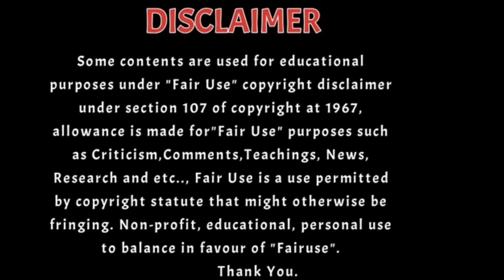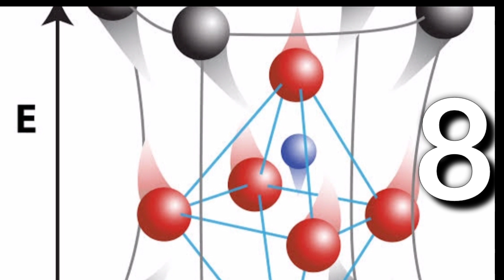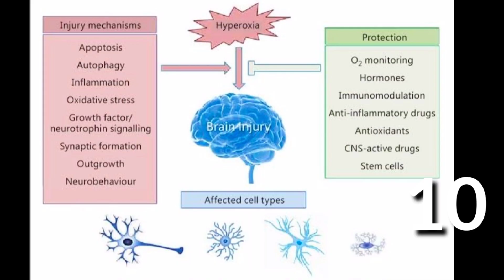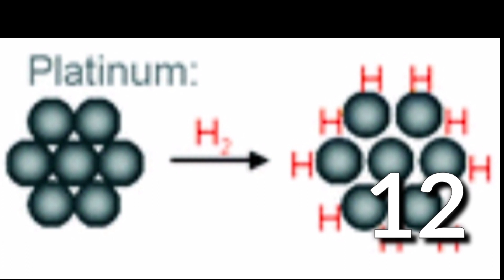Top quick facts you didn't know!!